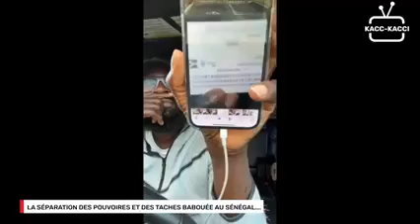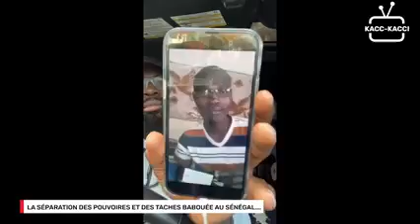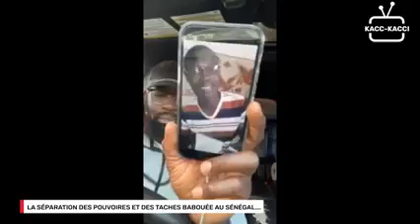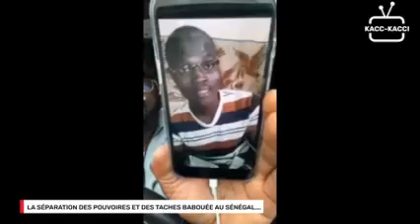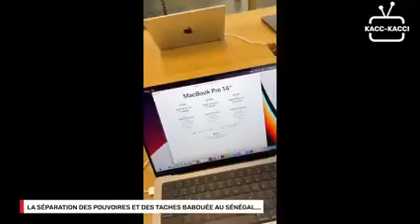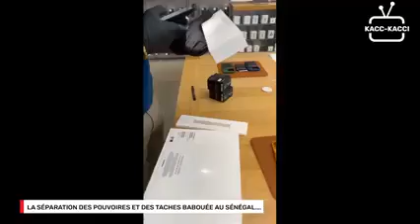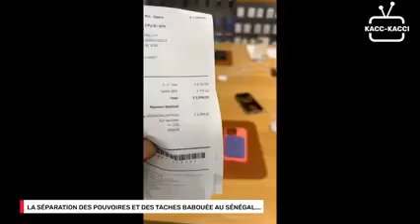ousmane tounkara direct..les activistes sénégalais...actualités buzz senegal tv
AMADOU BAROFICAL
amadoubaroficial_post
🎯Notre objectif est de répandre le_bien👍, la_paix🕊 l_unité🤝 la_liberté⚔️
        Cette chaîne est conçu pour permettre une large diffusion de nos idées en rapport avec notre commun vouloir de vivre ensemble dans le progrès et la démocratie. Nous vous invitions à vous exprimer librement dans le respect de chacun pour une meilleure prise en compte de nos aspirations légitimes.

Les entrepreneurs de la peur ASSALAMALEYKUM VOTREs temps est final. SEUL LA LUTTE LIBÈRE EN ROUTE...

📢📢 partager massivement les amis
Le sait parler...ak Le sort crier...
Viens décrypter ici le vrai ou le faux
saitparler...vs...sortcrier...les activistes sénégalais avec amadou baro Sénégal.